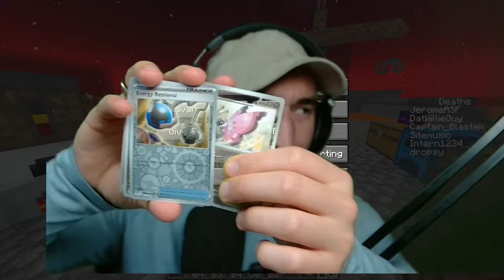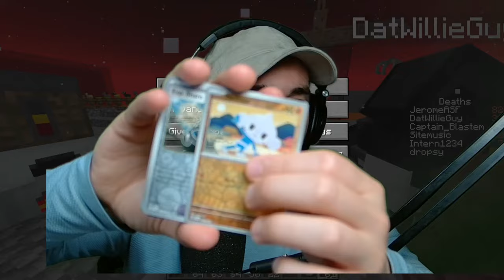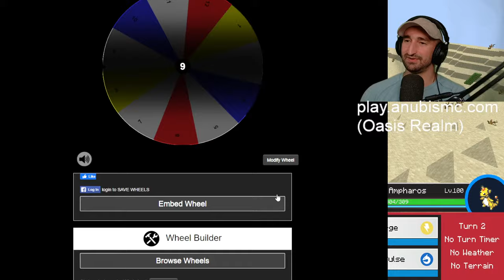Farming UNLIMITED Mobs In Minecraft Volcano Block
Join The Server: play.anubismc.com (Oasis Realm)
Type This Code In Game: /partnerredeem Jerome

MY CHANNELS
🎮Roblox - @jeromeasfroblox
🎮Gaming - @JeromeACE
🎮Main - @JeromeASF
FOLLOW ME ✅
Friends
                      Ultimate Supporter
Logan Hagedorn
IsaacGYT
LordLucifer
Gangzta8899
Nate Blanchard
Siline
Nightmare_RV
Jacob Hutcherson
roger miller
Red Akain (Ā-CANE)
                      Supporter+
nick stevens
joe joyce
Delmar
Peanutlover400
Johnathan Mandrake
XxKiritoChanxX
Josh Miltner
Angel Aquino
Lewis Williams
Astral
Samantha Elise Lin
Armyvet9621
Clare Grant
Gamer_Guy
TitangamingYT
Jaydon
TrickyDeathBringer
GojiraYT
TopDragoninja
dezmon avant
Andrew Williams
AnteChao
FireWolf
Kevin
Shadowfox